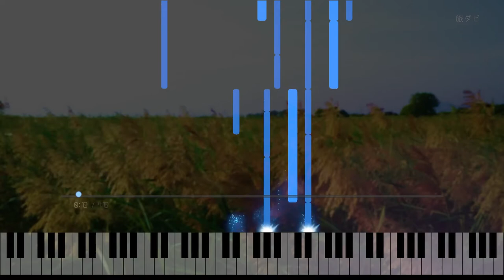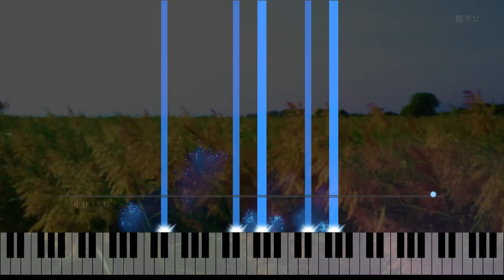Shika - 旅ダビ | Journey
Shikaです。

ピックニック行きたい
田野の中に
太陽も風も草も
いい感じ

(コロナ退散❕)

旅ダビ

作曲：Shika
編曲：Shika